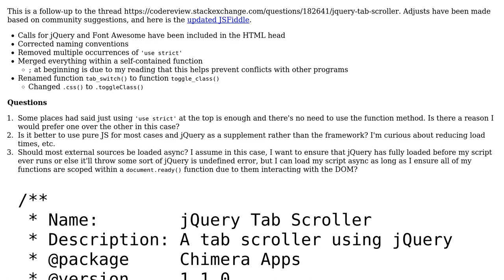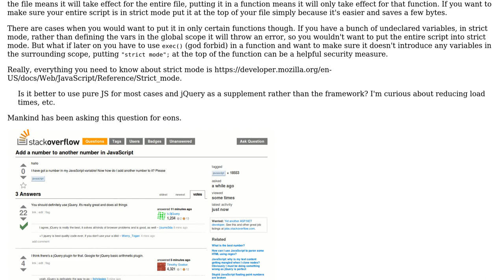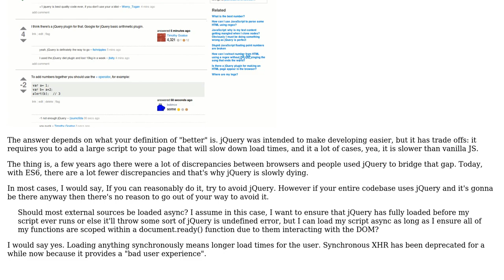Code Review: jQuery Tab Scroller -follow-up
With thanks & praise to God, and with thanks to the many people who have made this project possible! | Content (except music & images) licensed under CC BY-SA | Music | Images & others | With thanks to user I wrestled a bear once. user Chimera.Zen and the Stack Exchange Network Trademarks are property of their respective owners. You are responsible for your own actions.